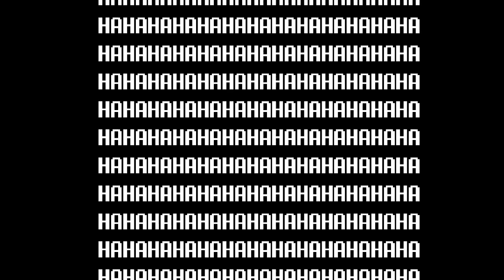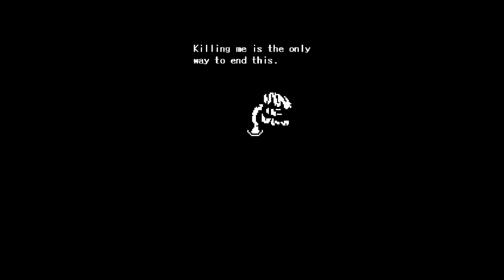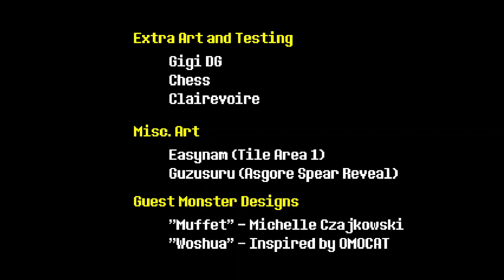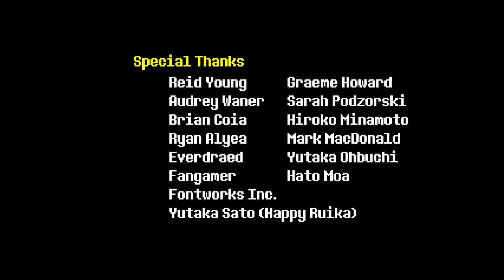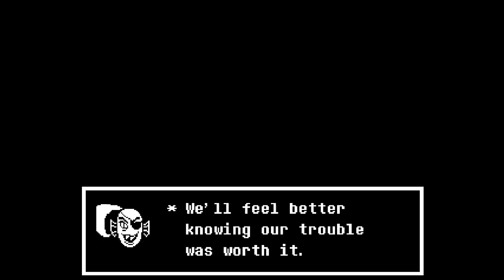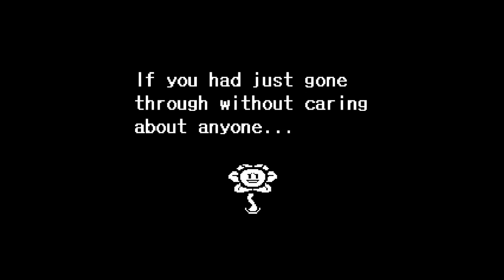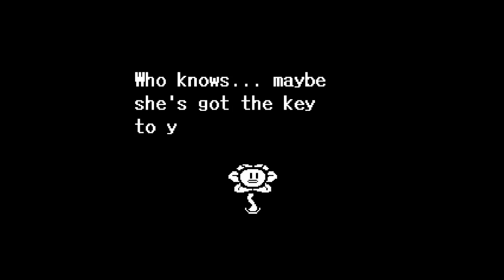UNDERTALE Episode 10 - THE END Part 2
Welcome back to MOOOORE UNDERTALE with ME...SAKAMOTO!

We're at the end of the game now. Who knows what might happen? Hold onto your bootys, this one's a doozy! XD

HAAAAAAAAAAVE A GREAT! :)